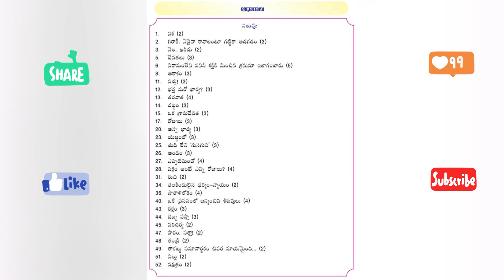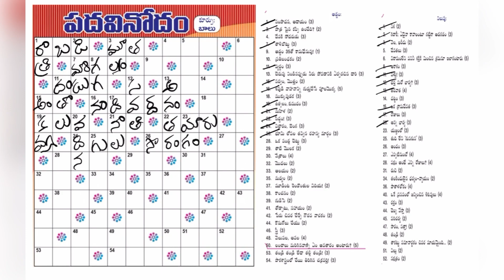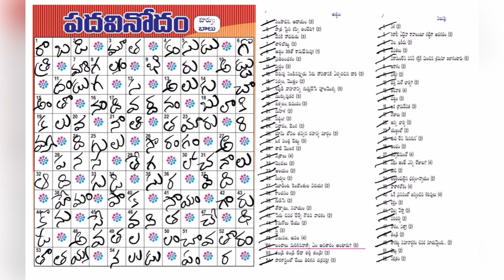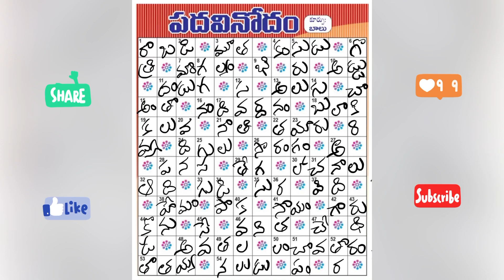Eenadu Padavinodam Answers Today / 09 - 10 - 22 / ఈనాడు పదవినోదం సమాధానాలు / Word Puzzle Telugu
ధన్యవాదాలు!
ఇతర తెలుగు దినపత్రికలలోని నేటి పద ప్రహేళికలకి సమాధానాలు క్రింది వీడియో లలో లభించిను.